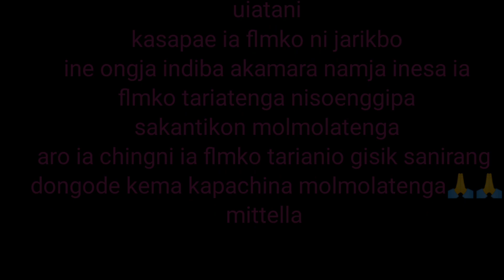garo comedy full movie Dochirong kochirong 2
ia chingni flm tarigipa darangni kamkoba tarija indiba chingni antangni gisiknikosa tariatenga aro darangba gisik sapajachina molmolatpaenga🙏 mittella